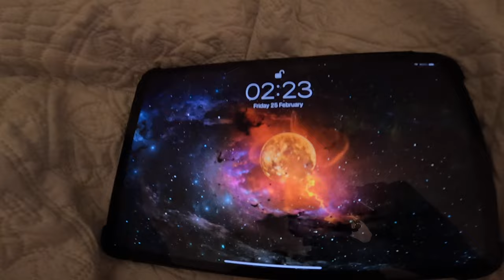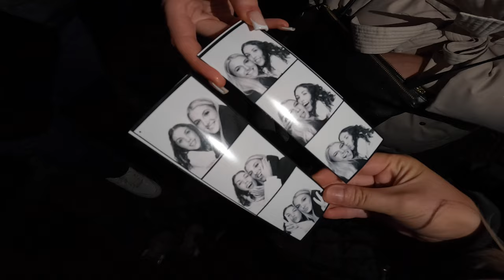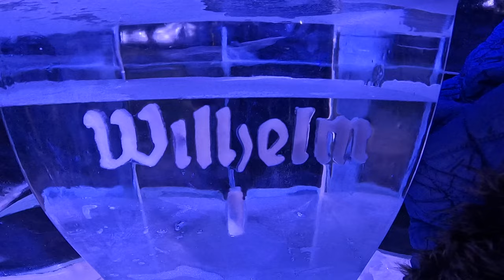WEEKEND IN BERLIN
A weekend in Berlin. First time in Germany, very good very nice 10/10.